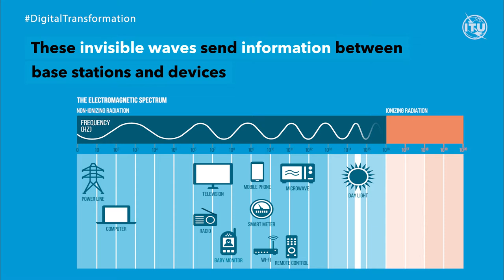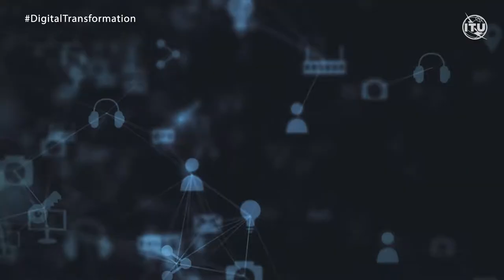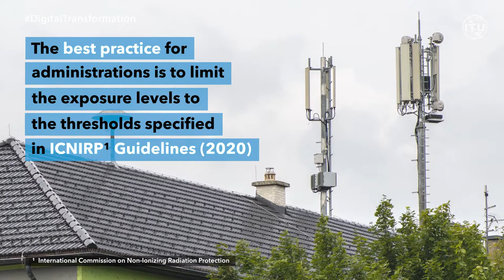ITU-D Study Group Question 7/2: Strategies & policies concerning human exposure to EMFs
Final Report of ITU-D Study Group 2 Question 7/2: Strategies and policies concerning human exposure to electromagnetic fields

With a growing number of cellular stations, wireless technologies and devices, concerns about health effects associated with radio-frequency electromagnetic fields (RF-EMF) create a challenge for regulators, service providers and wireless equipment suppliers. Accurate evaluation of RF-EMF levels has therefore received increased attention, including with the deployment of the 5th generation mobile communication system (5G).

The report focuses on science-based policies, guidelines, regulations and assessments in respect to human exposure to RF-EMF, based on updated international RF-EMF exposure limits defined by the International Commission on Non-Ionizing Radiation Protection (ICNIRP Guidelines 2020) and the Institute of Electrical and Electronics Engineers (IEEE C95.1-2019), among others. It includes guidelines based on real-life case studies of ITU-D members whose experiences and lessons learned can help people to connect to digital services knowing that they are protected and informed.